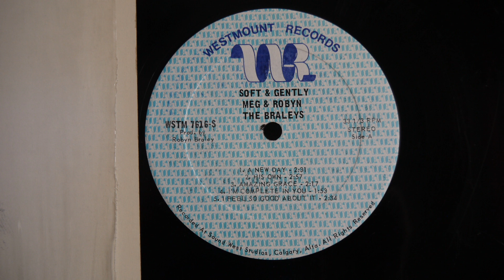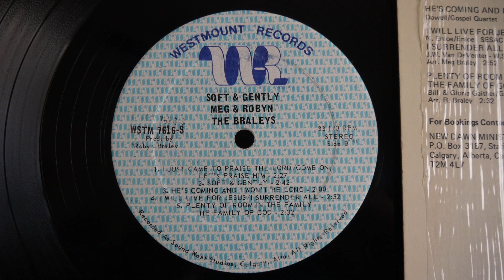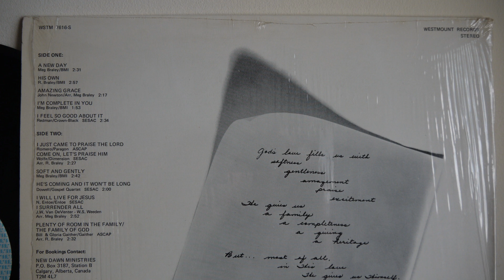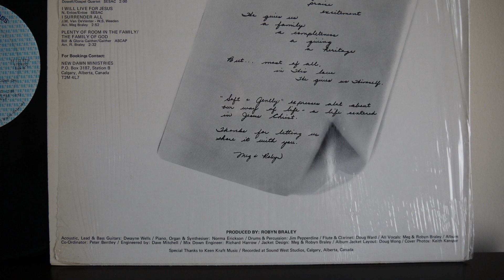Meg & Robyn The Braleys ‎– Soft & Gently Westmount WSTM 7616 S Canadian Gospel Xian